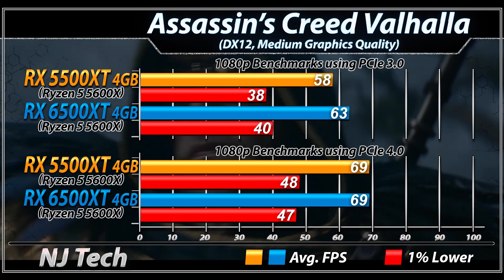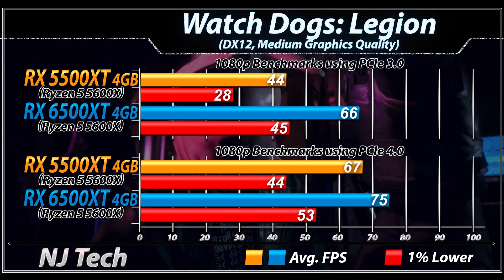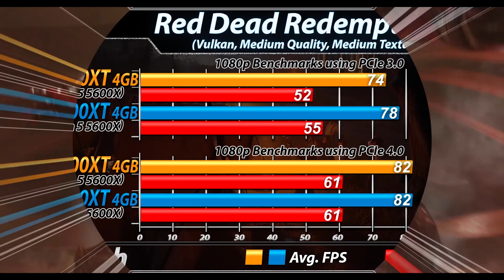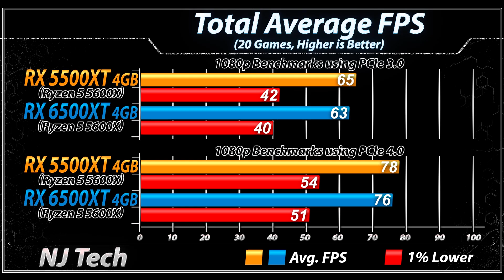RX 5500 XT vs. RX 6500 XT | PCIe 3.0 vs. PCIe 4.0 | How Much Performance Difference?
In this Video I'll Show You Gaming Benchmarks of AMD Radeon RX 5500 XT 4GB and AMD Radeon RX 6500 XT (Both Paired with Ryzen 5 5600X)

System Specs :
amd Ryzen 5 5600X @ Stock Settings
Corsair TX650M Power Supply
2TB SSD
Windows 10

MSI RX 5500 XT Gaming X 4GB
XFX Speedster QICK 210 RX 6500 XT (PCIe 3.0 and PCIe 4.0)

1080p Gaming Test :
↓↓↓(Andrenalin 22.4.2 / GeForce 512.59) ↓↓↓

↓↓↓(Andrenalin 22.2.2 / GeForce 511.79) ↓↓↓
Elden Ring

↓↓↓(Andrenalin 22.1.2 / GeForce 511.23) ↓↓↓
Hitman 3
Watch Dogs: Legion
DOOM Eternal
Red Dead Redemption 2
Apex Legends
Shadow of Tomb Raider
Fortnite